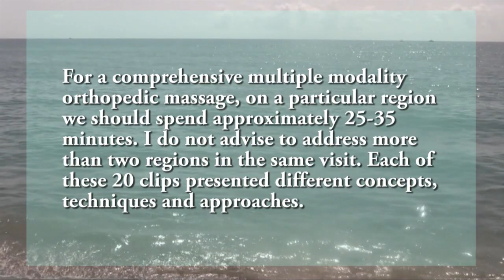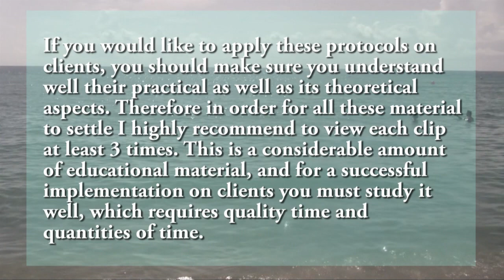Whiplash 20 of 20 Crucial Conclusions and Instructions' summary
Whiplash injury occurs as a result of rear end car collisions or at the time of sports activities; being hit/pushed from rear with force.  Due to whiplash a person can sustain multiple region injuries such as pain in neck and upper back, shoulder, chest and other regions, could experience severe headaches and many other painful symptoms. This type of severe sprain strain injuries, in many cases leads to partial or even total rotator cuff tears, multiple level of disk herniathions, rib rotation, acute inflammations. If not addressed appropriately, these injuries could become chronic inflammation, which with time can cripple a person. But even with no so significant structural damages, this type of soft tissue injuries must be addressed by adequate treatment, that includes myofacial release techniques, trigger point therapy, ice and cold applications, post-isometric relaxation techniques, lymph drainage for lymphedema size management and more. Otherwise with time one can develop not proportional to age osteoarthritis, as well as other degenerative not reversible diseases of spine and joints. At this series of videos, Boris teaching how to assess injuries and proposes hands-on techniques, on all painful areas.

These techniques were scientifically and clinically proven to be safe and effective. Boris also stresses, why not to use painkillers, non-steroid and steroids anti-inflammatory drugs only, but also to incorporate proposed methodology and address real causes of pain, as well as to prevent speeding developments of degenerative diseases that age us. Prevention of and slowing down osteoarthritis developments, and prevention of developments of other spinal and joints degenerative diseases, is a real anti-aging effort. Advil, Tylenol, Celebrex and other drugs play their role, but not actually address pain causes that Boris explaining in details, as well teaching what to do in such cases.